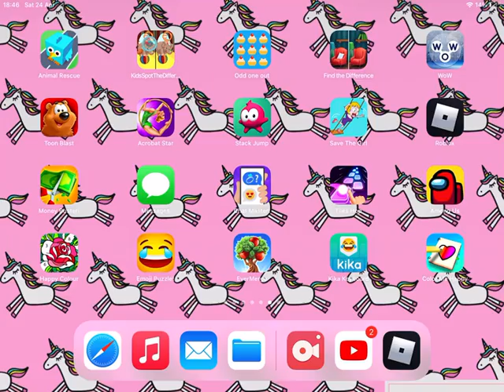Boring video just us having a sleep over in adopt me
So Oo Oo Oo boring